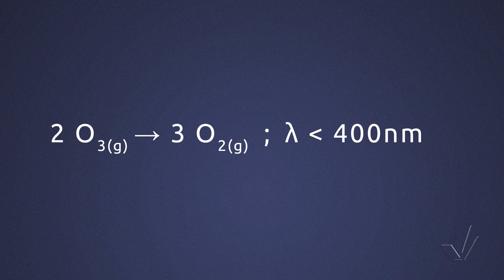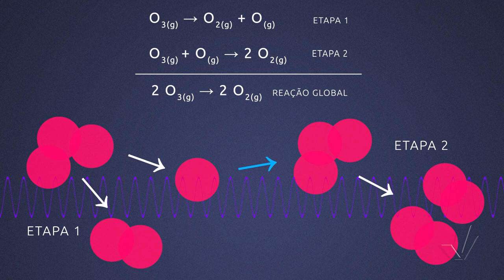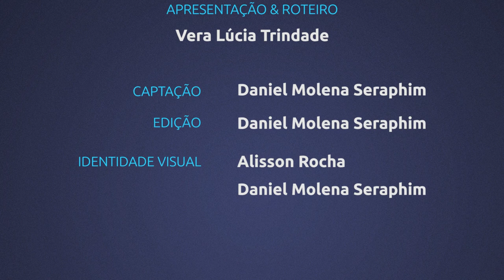Módulo IV - Mecanismo de Reação X Leis de Velocidade - Aula 9